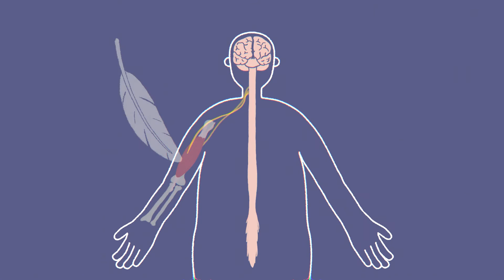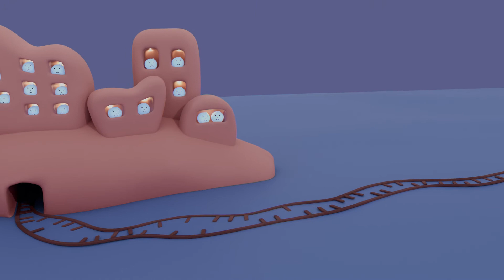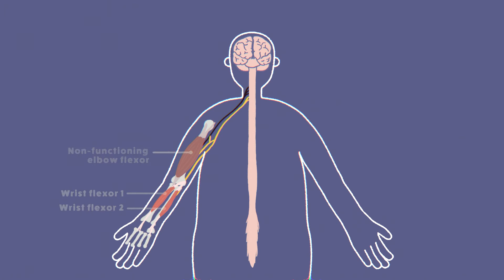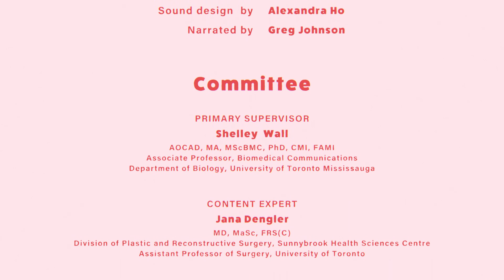Time is Muscle: Surgical Treatments for Peripheral Nerve Injuries are Time-Sensitive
As a peripheral nerve surgeon, I have many tools to help patients recover function after devastating nerve injuries, however, many of these surgical options are time-sensitive! This educational video was created by University of Toronto Biomedical Communications Program student Alexandra Ho, to raise awareness of the importance of seeing a nerve surgeon early after a nerve injury.